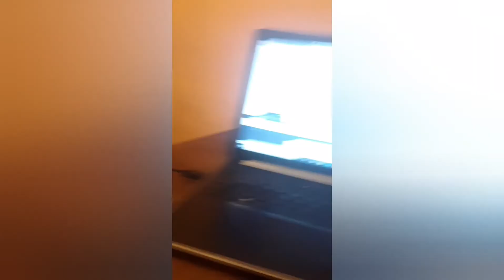50 SUBSCRIBERS Special